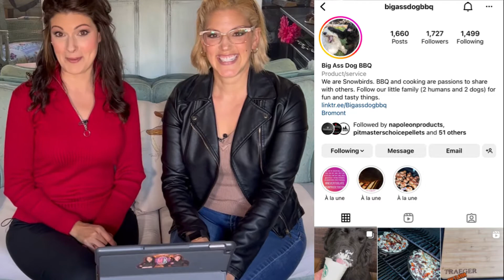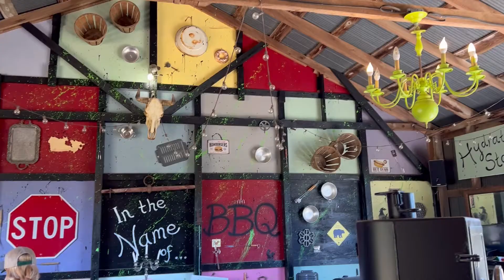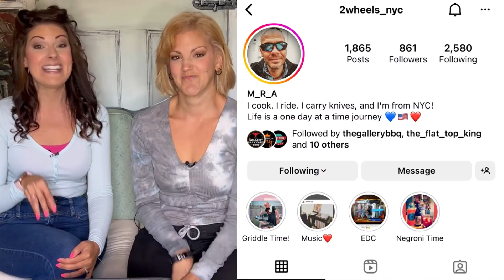This BBQ Happy Place in Quebec will make you go Ooooo! 😱🔥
This BBQ Happy Place features a certain something that rhymes with “line feller”…🍷

Our BBQ friend, Michel, shows us his BBQ Happy Place that he built and designed himself! It’s located in Quebec and Michel teaches BBQ courses in this beautiful space🔥 Follow Michel at @bigassdogbbq

BBQ Happy Places are where you go to grill, chill, and get away from it all. They can be small spaces or wide open spaces! The core of every BBQ Happy Place is the griller who designed the space and finds joy and happiness while spending time in the BBQ Happy Place. Maddie & Kiki want to thank Michel for taking part in this fun series!😍🔥

Want to see how our friend Matt in NYC designed his BBQ Happy Place?

Did you know that you can support Maddie & Kiki's channel? Thank you WILL PLUNK and KITKAT!!! Your support means sooooooo much to us! The money goes back into making this channel your go-to spot for all things BBQ!

Join Maddie & Kiki LIVE every Friday at 12pm EST where they grill up something delicious and share some laughs with the BBQ Family!